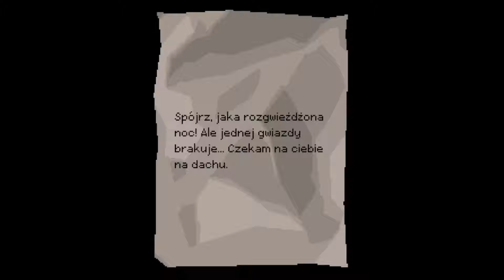Indika 04 - czyli gamerskie życie zakonnicy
Zagrajmy sobie dzisiaj w Indike. Ciekawą grę o chodzeniu zakonnicą po zamrożonej steampunkowej Rosji.